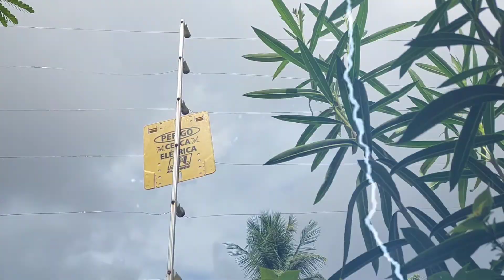08 PLANTAS PENDENTES DE MEIA SOMBRA I Ricardo Brito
E aí meu povo...

Nesse vídeo vou trazer para vocês, 08 PLANTAS PENDENTES DE MEIA SOMBRA, pra você cultivar em sua casa sem complicação, plantas fáceis de cuidar e belíssimas.

Vídeos novos todas as terças e sextas as 18:00